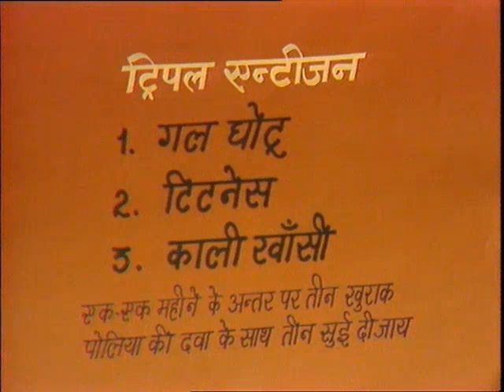Hamari Suraksha / हमारी सुरक्षा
इस कार्यक्रम में बच्चों को पैदा होने से लेकर उनके बड़े होने तक विभिन्न प्रकार के टीकों के बारे बताया गया है और ये टीके क्यों लगवायें जाए इसके कारणों को भी बताया गया है।